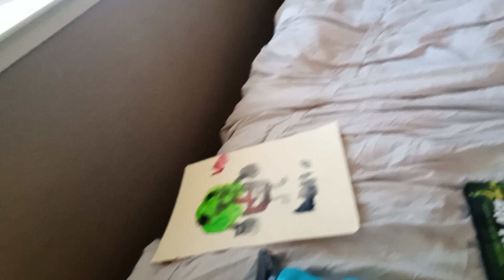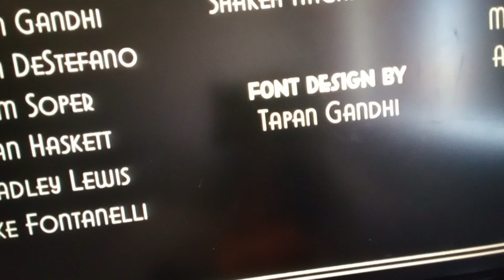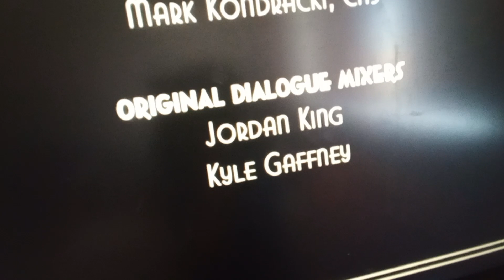Cuphead Plush Episode 1B: The Naughty Pikachu